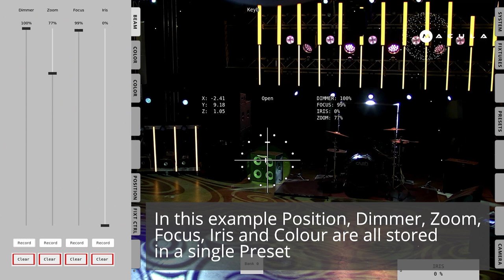Macula Follow-Spot System - Quick Guides: Multiple Parameter Presets